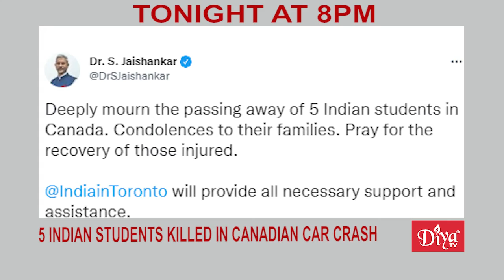India relocates Ukrainian embassy to Poland | Diya TV News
India relocates Ukrainian embassy to Poland

India is temporarily relocating it's embassy in Ukraine to Poland, as the Russian invasion continues. Indian officials call the fighting in Ukraine a rapidly deteriorating security situation and will be eventually be re-evaluated.  The decision comes as Russian troops close in on key cities and towns including the capital of Kyiv.

Shefali Razdan Duggal named Netherlands envoy

President Joe Biden says he plans on nominating Indian American political activist Shefali Razdan Duggal as his envoy to the Netherlands. She is a former Presidential Appointee to the United States Holocaust Memorial Museum Council and continues to serve as a Western Regional Advisor.

5 Indian students killed in Canadian car crash

Diya TV ®
Enlighten. Entertain. Inspire.™